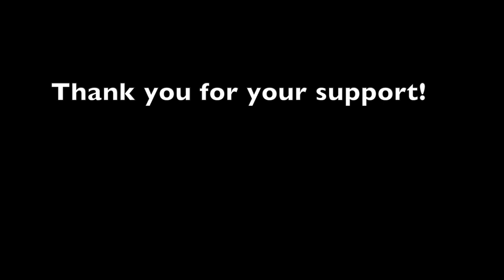DJ Khaled - Every Chance I get (SNAPPA RED COVER)